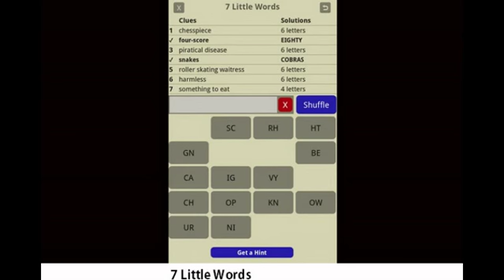Top 10 Android Games December 2015